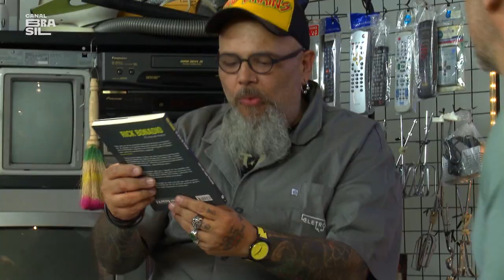Rick Bonadio e João Gordo falam sobre grandes bandas brasileiras | Eletrogordo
JoãoGordo entrevista o produtor musical e músico RickBonadio, que foi quem descobriu bandas como CPM 22, MamonasAssassinas e CharlieBrownJr. O produtor também conta como foi a descoberta dessas bandas e também o que fez delas tão grandes.

E também na TV:
NET: canal 650 HD e canal 150 SD
Oi TV: canal 806 HD e canal 66 SD
SKY: canal 113 ou 513
Claro TV: canal 650 HD e canal 67 SD
Vivo TV: canal 103
Vivo TV (DTH): canal 806 HD e 566 SD